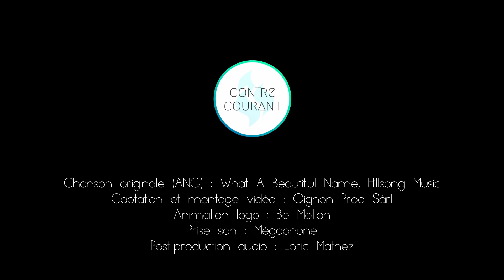Contre Courant - Ce nom si merveilleux [Live]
Musique originale : What a beautiful Name, Hillsong Music
Musique interprétée par : Contre Courant
Captation et montage vidéo : Oignon Prod Sàrl
Animation logo : Be Motion
Prise son : Mégaphone
Post-production audio : Loric Mathez